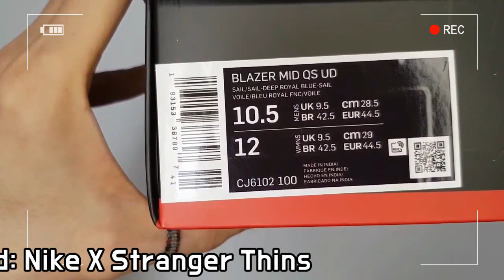Nike stranger things Blazer upside down unboxing/Nike stranger things on feet review